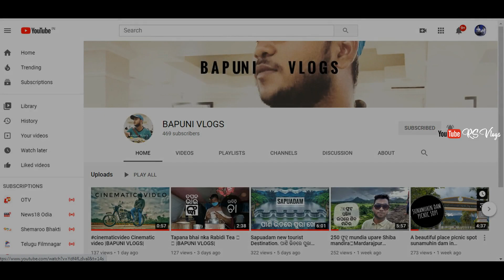SAPUA DAM | RASOL | DHENKANAL | Best Picnic Spot in ODISHA | 80kms FROM BHUBANESWAR | RS Vlogs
ଢେଙ୍କାନାଳ : ଓଡିଶା ପର୍ଯ୍ୟଟନର ଟ୍ୟାଗଲାଇନ୍ - ଦୃଶ୍ୟମାନ, ଶାନ୍ତ, ଉତ୍କୃଷ୍ଟ ସାପୁଆ ଡ୍ୟାମର ସୌନ୍ଦର୍ଯ୍ୟକୁ ସ୍ପଷ୍ଟ ଭାବରେ ଦର୍ଶାଉଛି | ଭୁବନେଶ୍ୱର ଠାରୁ ପ୍ରାୟ 90 କିଲୋମିଟର ଦୂରରେ ଏହି ଜଳଭଣ୍ଡାରଟି ଢେଙ୍କାନାଳ ଜିଲ୍ଲାର ହିନ୍ଦୋଲ ବ୍ଲକରେ ଅବସ୍ଥିତ।
ଏହି କଂକ୍ରିଟ୍ ବ୍ୟାରେଜ୍ ର ସ୍ଥାପତ୍ୟ ସଂରଚନା ସାପ ଆକାରରେ ତିଆରି ହୋଇଛି | ଏପରିକି ଏହାର ବର୍ତ୍ତମାନର ହୋଲ୍ଡିଂ ନାମ ‘ସାପୁଆ’ ଶବ୍ଦର ଅର୍ଥ ସାପରେ ଅନୁବାଦ କରେ |
ଏହି ବନ୍ଧଟି ପ୍ରଥମେ ଓଡିଶାର ଜଳ ଉତ୍ସ ବିଭାଗ ଦ୍ୱାରା ମଧ୍ୟମ ଜଳସେଚନ ପ୍ରକଳ୍ପ ଭାବରେ ମହାନଦୀ ଅବବାହିକା ଅନ୍ତର୍ଗତ ‘ସାପୁଆ’ ନାମକ ଏକ ସ୍ଥାନୀୟ ନାଳ ଉପରେ ନିର୍ମିତ ହୋଇଥିଲା। ଏହି ଜଳଭଣ୍ଡାରର ନାମ ‘ସାପୁଆ ଡ୍ୟାମ୍’ ସହିତ ଏହାର ପାରସ୍ପରିକ ଭାବରେ ଜଡିତ ଥିଲା। ଏହି ବନ୍ଧଟି 2006 ରେ ନିର୍ମାଣ କରାଯାଇଥିଲା।
ସାପୁଆ ଡ୍ୟାମ୍ ହେଉଛି ଢେଙ୍କାନାଳ ଜିଲ୍ଲାର ହିନ୍ଦୋଲ ବ୍ଲକର ନାହାଡା ଗ୍ରାମରେ ଅବସ୍ଥିତ ଏକ ଜଳସେଚନ ପ୍ରକଳ୍ପ । ଏହି ପ୍ରକଳ୍ପ 855 ହେକ୍ଟରକୁ ଜଳସେଚନ ଯୋଗାଉଛି ।

Thanks a lot for watching my videos. Please "LIKE" the video if you enjoyed it.